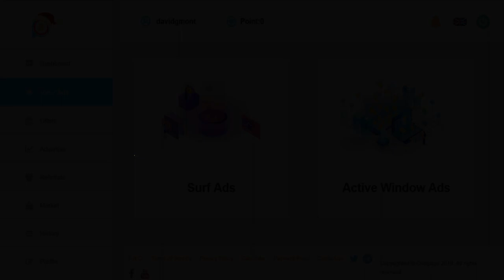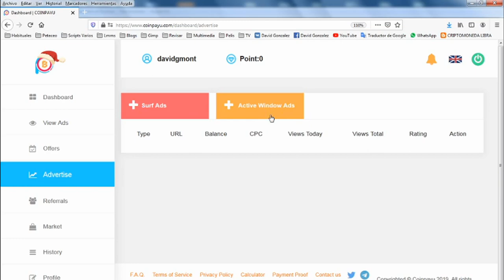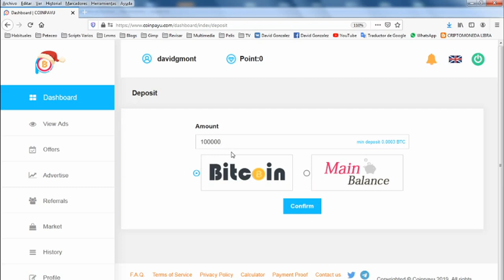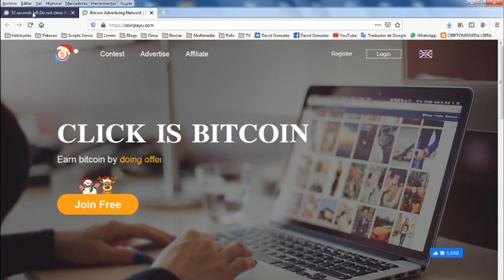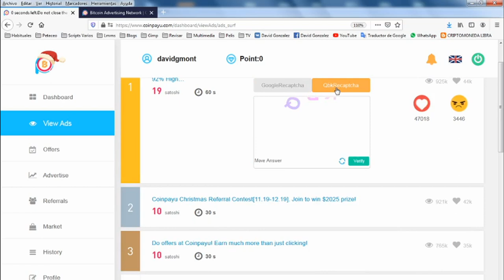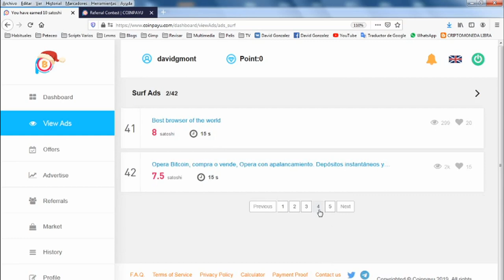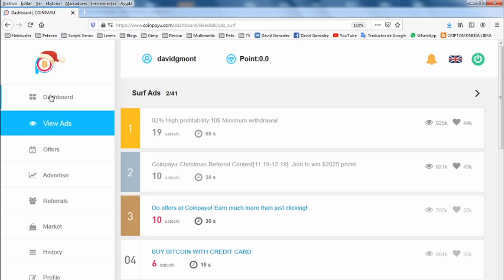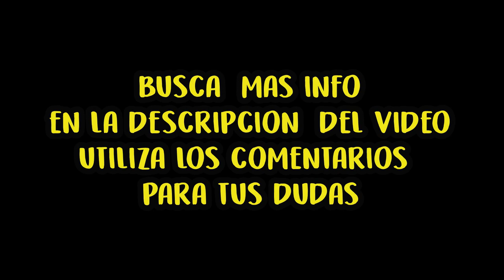Coinpayu La PTC de Satoshi Que Mejor Paga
Un nuevo descubrimiento en las ptc de satoshi, una que paga bien por cada anuncio y con un plan de compensación de lo más interesante. Anuncios de hasta 19 satoshi.
Más de 300 al día por ver unos cuantos anuncios. Tienes planes premium que multiplican lo que ganas con tus click y los de tus referidos.

Retiro a los 10000 satoshi.
Membresia 100k satoshi.